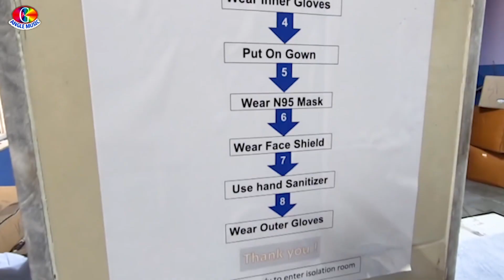Video Chhath Song | बानी हम बहुते लचार हो | Avinash Deewana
Album : Bani Ham Bahute Lachar Ho
Song :   Bani Ham Bahute Lachar Ho
Singer : Avinash Deewana
Lyrics :  Abhishek Raj
Music : Pritam Singh
Lable : Angle Music